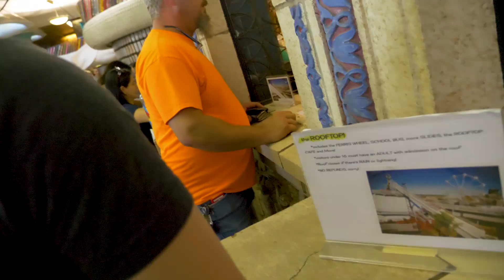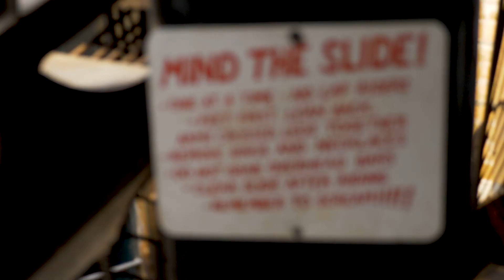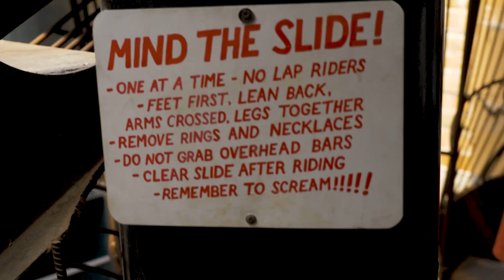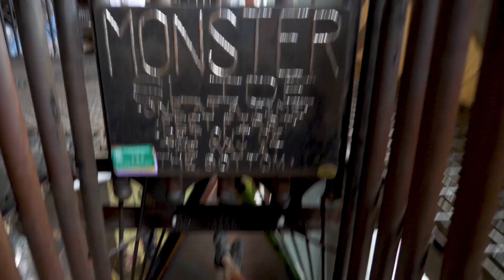The City Museum w/the crew!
Had a super awesome time at the City Museum with the climbing fam!